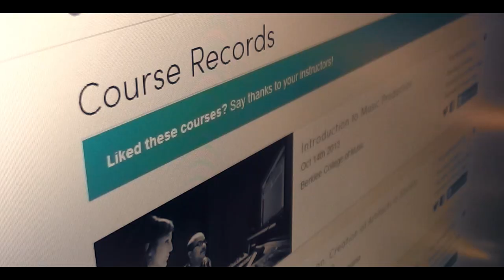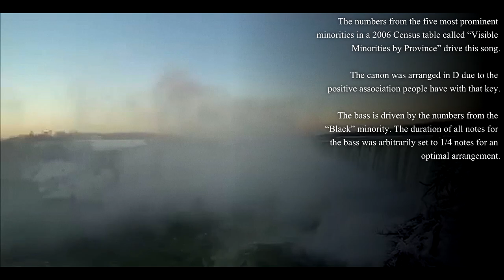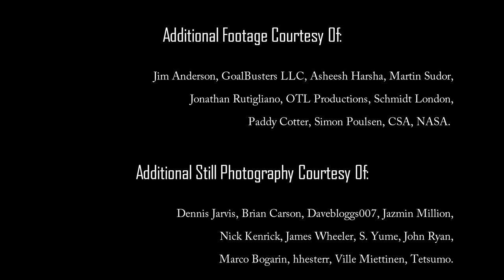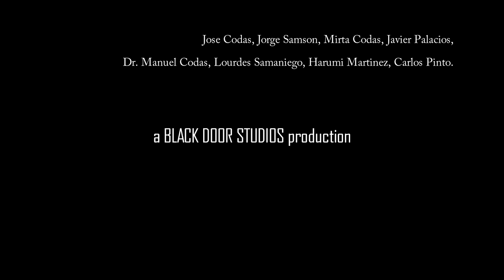Canada's cultural diversity: From Numbers to Sounds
This video showcases music created using data-driven composition and statistics regarding immigration and cultural diversity in Canada

== READ MORE ==

Created, composed, lit, shot and produced by Marcos Codas.
Production assistant: Jose Codas.

Extra still photography courtesy of:
Dennis Jarvis, Brian Carson, Davebloggs007, Jazmin Million, Nick Kenrick, James Wheeler, S. Yume, John Ryan, Marco Bogarin, hhesterr, Ville Mietteinen, Tetsumo.

NASA
CSA

Special thanks:
Jose Codas, Harumi Martinez, Dr. Manuel Codas, Lourdes Samaniego, Mirta Codas, Javier Palacios, Carlos Pinto, Jorge Samson.